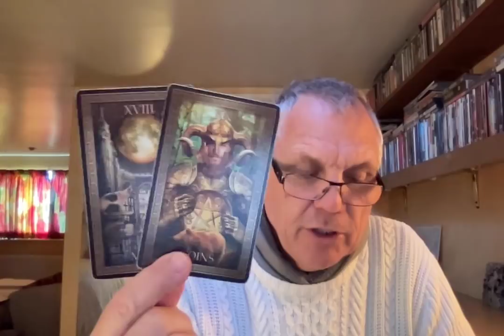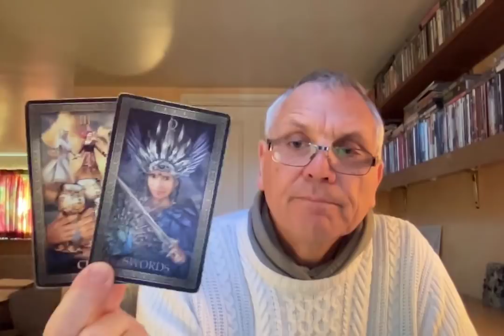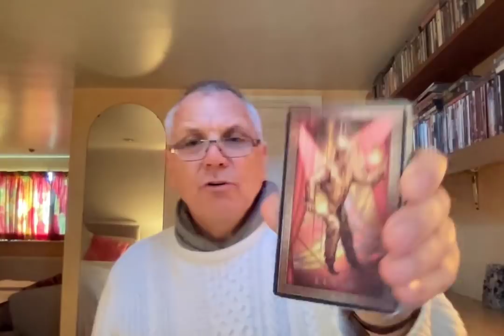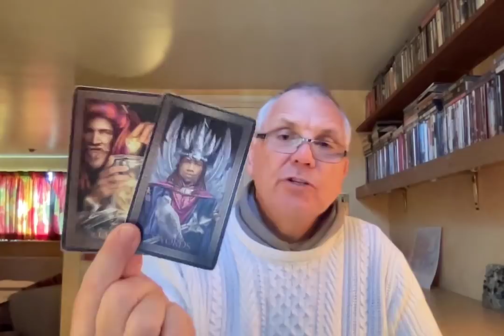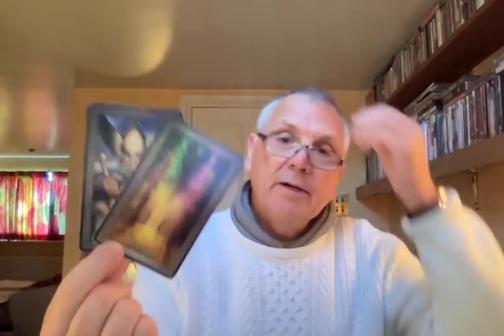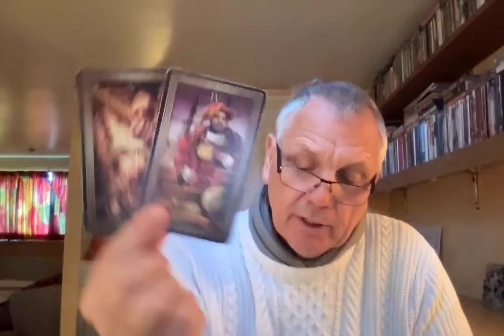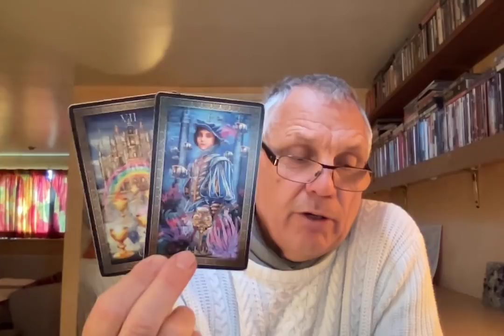GEMINI FEBRUARY 2022 A COMPLICATED SITUATION